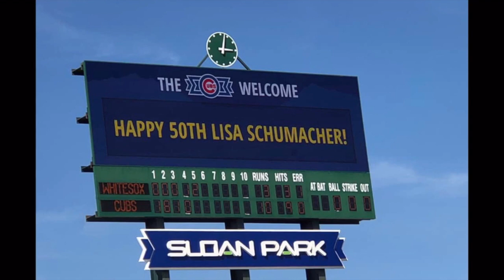Lisa Schu 50th BD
This video is about Lisa Schu 50th